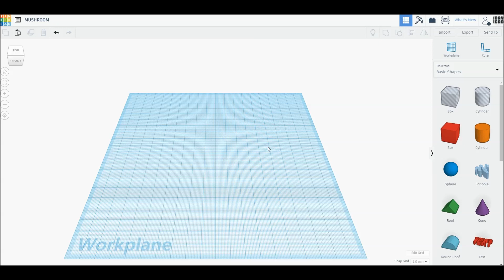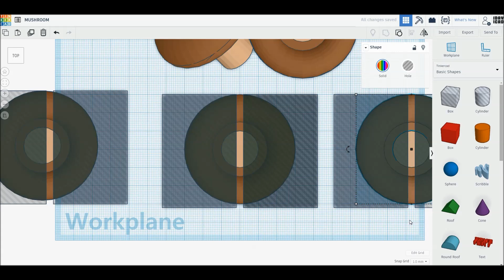[1DAY_1CAD] MUSHROOM (Tinkercad : Know-how / Style / Education)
[1DAY_1CAD] MUSHROOM
Tinkercad modeling

ㅡㅡㅡㅡㅡㅡㅡㅡㅡㅡㅡㅡㅡㅡㅡㅡㅡㅡㅡ
[원데이원캐드] 버섯 모델링입니다.